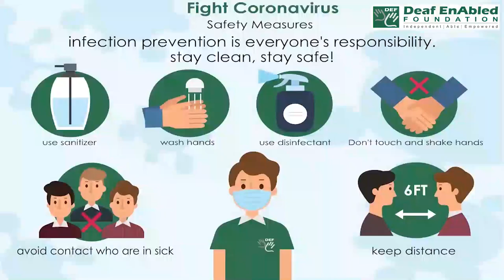No spring chicken:- idiom of the Day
Meaning- Someone who's no longer young.​

Sentence- 1. My grandfather is no spring chicken, that's for sure.​
2. I am no spring chicken but I still run five miles every day.​